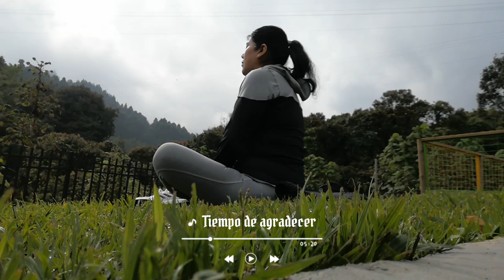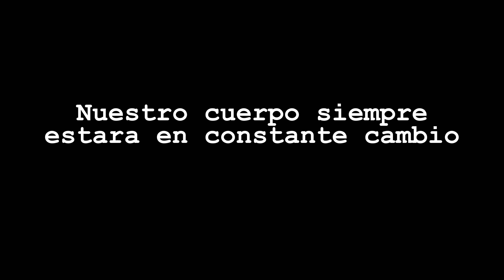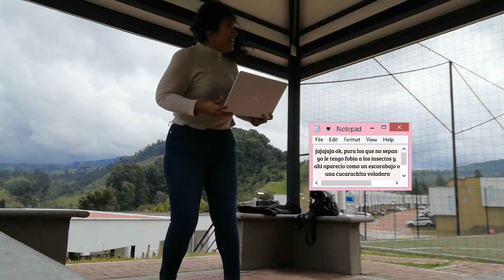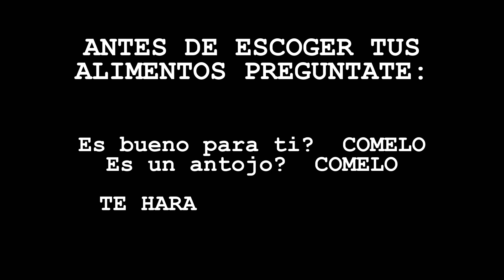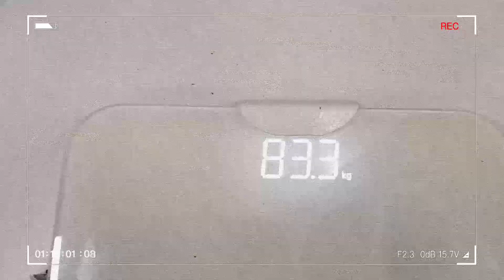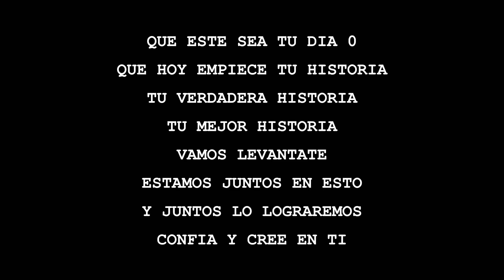BAJE 40 kilos y AHORA volvi a SUBIR de PESO?😢 (nuevo comienzo, rutina, fear foods, etc...) |Arlessy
Hola, como están! este video es para recordarles que este proceso es de muchas altas y bajas, tenemos que ser fuertes y que si, tal vez nuestro entorno no nos va a ayudar, pero no te rindas tienes que seguir adelante✨ espero que les guste mucho . 💕

Los quiero muchisimooooo gracias por todo el apoyo que me han dado en mi anterior video! los adoro! ❤

Consejeria y charlas personalizadas conmigo

Este video no tiene que ser tomado como una guía nutricional, no soy medico, nutricionista o dietóloga. Todo lo que se muestra en este video esta basado en MIS PROPIAS EXPERIENCIAS. No estoy aquí para promover ningún tipo de dieta en especifico o incentivar a que alguien siga mi dieta ya que todos somos diferentes y tenemos requerimientos distintos. No soy una profesional de la salud, soy una estudiante. Si tienen preguntas o inquietudes con respecto a que dieta deben seguir, su nutrición o su estado físico, hable con un profesional. Yo estoy aprendiendo sobre llevar una vida saludable sin restricciones y creciendo en mi propio viaje de bajar de peso mientras encuentro mi amor propio y aceptación como cualquier otro ser humano.